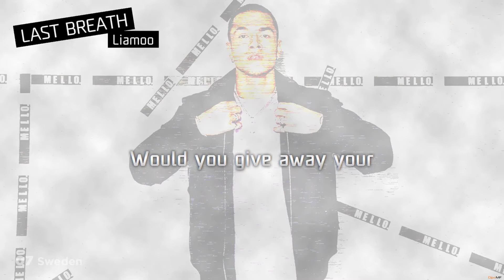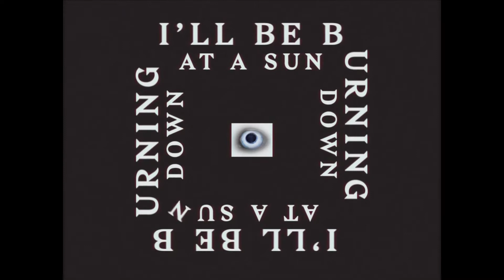ESCT Second Chance Contest #31 - Grand Final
Grand Final of Eurovision Song Contest Tengaged Second Chance #31

01 - Andorra - Vulnerable A Ti, Lorena Gómez
02 - Finland - Chasing Highs, Alma
03 - Hungary- Fire and Fuel, Mardoll
04 - Poland - In My Cabana, Margaret
05 - Montenegro - Neželjena, Katarina Bogićević
06 - Slovakia - Dancin',  Andrew May
07 - Sweden - Last Breath, Liamoo
08 - Italy - Per Sempre, GionyScandal ft Giulia Jean
09 - France - Mille Couronnes, Aöme
10 - Estonia - Laura (Walk With Me), Vajé
11 - Moldova - Body Song, Elena
12 - Iceland - Wolf Call, Sylvia Erla
13 - Belarus - Taking Me Higher,  Platon ft. Joolay
14 - Lithuania - Ne gėda jaust, Moniqué
15 - Switzerland - Give Me Love, Remady & Manu-L
16 - Austria - Superior, FITZ